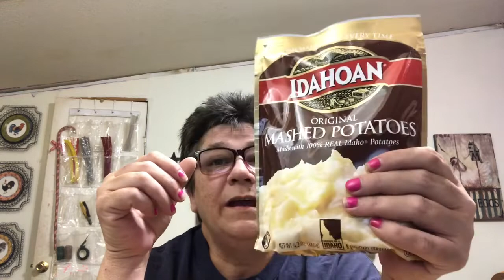FOOD STORAGE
Today we are continuing to talk about food storage. Things that some do not think about. Things that can be done to #10 can's of product that has been opened.